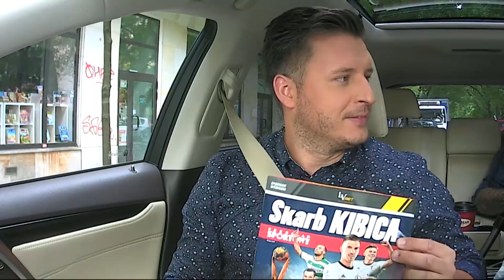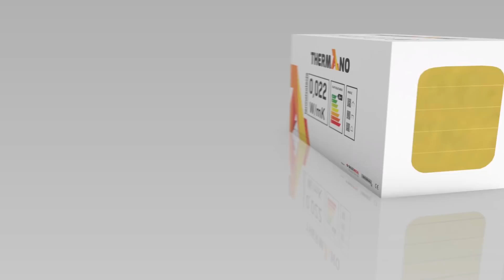"Priorytetem Lewandowskiego jest transfer do Realu Madryt" - Tomasz Włodarczyk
Gościem Piotrka był Tomasz Włodarczyk z Przeglądu Sportowego.